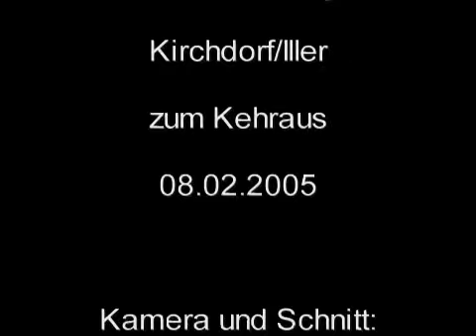Fasnetsumzug Kirchdorf/Iller 08.02.2005 Teil 3